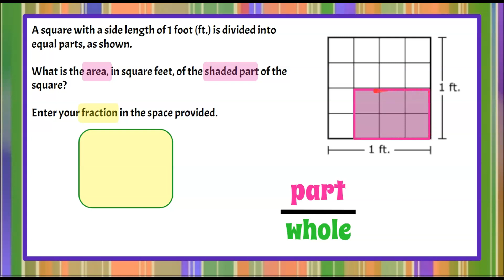What Fraction is the Shaded Area? | 5.NF.B.4 💛💙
In this math video we will determine what fraction is the shaded area.  We will begin by understanding that a fraction is a ratio of a part to a whole.  We will understand that the shaded area is a part of a square.  We will consider the shaded area first and determine how many squares are in the area.  This part will be the numerator of our fraction.  We will then determine how many smaller squares make up the larger square and this will be our whole or denominator of our fraction.  Our fraction will be the ratio of the shaded area to the entire square area.  We will write our answer as a fraction in the box provided.  An exemplar solution is modeled and explained.

00:00 Introduction
00:08 The Question
00:46 What is a Fraction?
00:59 The Shaded Part - Numerator
01:17 The Whole Part - Denominator
01:40 The Solution

Number and Operations— Fractions
5.NF.B.4 Use a given area model to determine the area of a rectangle with fractional side lengths.

5.NF.B.4  Apply and extend previous understandings of multiplication to multiply a fraction or whole number by a fraction.
5.NF.B.4.a  Interpret the product (a/b) × q as a parts of a partition of q into b equal parts; equivalently, as the result of a sequence of operations a × q ÷ b.
5.NF.B.4.b  Find the area of a rectangle with fractional side lengths by tiling it with unit squares of the appropriate unit fraction side lengths, and show that the area is the same as would be found by multiplying the side lengths. Multiply fractional side lengths to find areas of rectangles, and represent fraction products as rectangular areas.